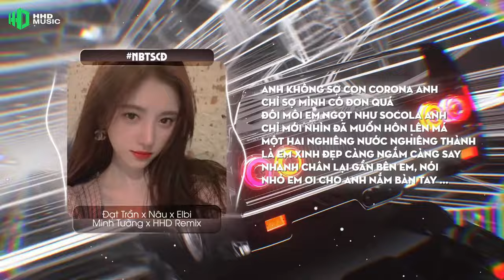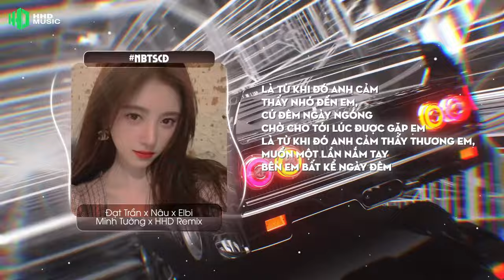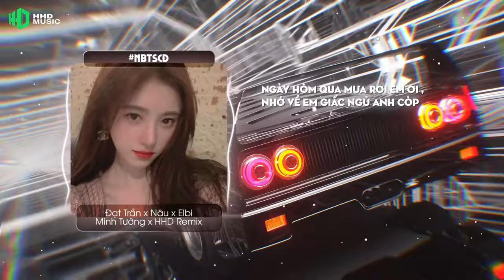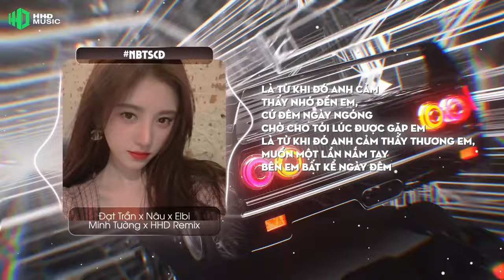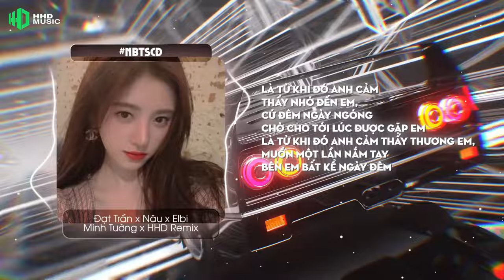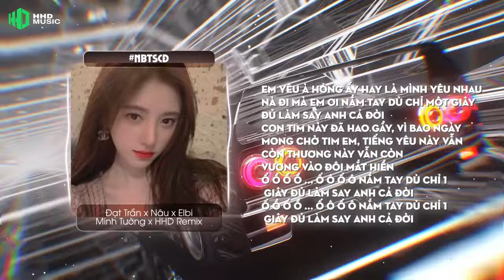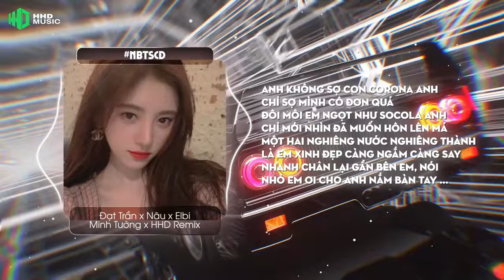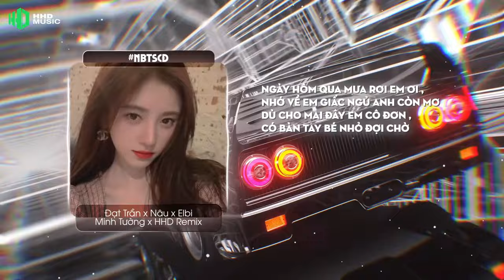NẮM BÀN TAY SAY CẢ ĐỜI - ĐẠT TRẦN x NÂU x ELBI ( Minh Tường Remix ) 1 HOUR VERSION OFFICIAL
NẮM BÀN TAY SAY CẢ ĐỜI - ĐẠT TRẦN x NÂU x ELBI ( Minh Tường Remix )
 1 HOUR VERSION OFFICIAL
NẮM BÀN TAY SAY CẢ ĐỜI (NEW MIX) - ĐẠT TRẦN x NÂU x ELBI, Nắm Tay Chỉ Một Giây Đủ Làm Say Anh Cả Đời

Composer: Đạt Trần - Nâu
Music Producer: ELBI
Support: ExPro Melody - Linh Trần
Recording & Mix Master : CT Bắp
Remix by: Minh Tường
Editor Video: HOA HỒNG DẠI MUSIC

Lyrics
Lâu nay anh luôn mình ên, có bao giờ anh nghĩ về đến chuyện tình yêu
Cho tới khi anh gặp em, nết na là ngoan hiền khiến anh thay đổi bao điều
Là từ khi đó anh cảm thấy nhớ đến em, cứ đêm ngày ngóng chờ cho tới lúc được gặp em
Là từ khi đó anh cảm thấy thương em, muốn một lần nắm tay bên em bất kể ngày đêm

[ĐK:]
Em yêu à hỏng ấy hay là mình yêu nhau nà đi mà em ơi
Nắm tay dù chỉ một giây đủ làm say anh cả đời
Con tim này đã hao gầy, vì bao ngày mong chờ tim em, tiếng yêu này vẫn còn thương này vẫn còn vương vào đôi mắt hiền
Ố ồ ố ồ ... ố ô ố ô Nắm tay dù chỉ 1 giây đủ làm say anh cả đời

[RAP:]
Nắm tay em là say cả đời , nó đúng chứ không hề sai
Hạnh phúc không cần cầu kì chỉ mong là có em kề vai
Trứng rán thì luôn cần mỡ , còn bắp thì vẫn cần bơ
Trái tim a cũng cần thở nhưng cái cần nhất là cần em cơ
Anh không sợ con corona anh chỉ sợ mình cô đơn quá
Đôi môi em ngọt như socola anh chỉ mới nhìn đã muốn hôn lên má
Một hai nghiêng nước nghiêng thành là em xinh đẹp càng ngắm càng say
Nhanh chân lại gần bên em, nói nhỏ em ơi cho anh nắm bàn tay ...

Ngày hôm qua mưa rơi em ơi , nhớ về em giấc ngủ anh còn mơ
Dù cho mai đây em cô đơn , có bàn tay bé nhỏ đợi chờ